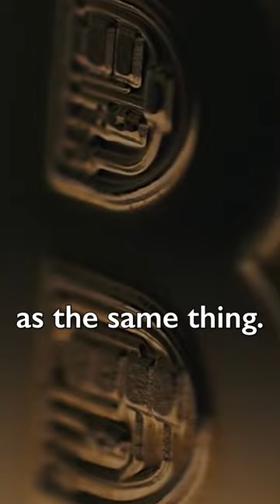Greg Foss: Bitcoin is the BEST Insurance